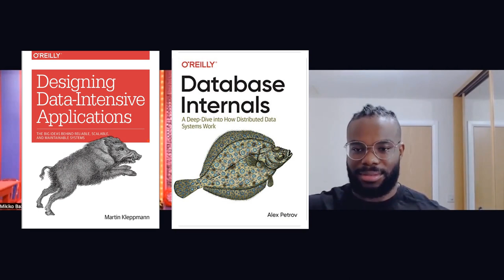Mikiko Bazeley | Bootcamps, Interviews and Education in AI | Richmond Alake Podcast #10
Welcome to the Richmond Alake Podcast. This week I’m speaking with Mikiko Bazeley.

@Miki_ML is an MLOps Engineer and content creator. She has a presence on Medium writing about Data Science and Machine learning. She also has a growing YouTube channel where she discusses all things MLOps in her live streams

In our conversation, we explore Mikiko’s introduction to the data science world, her experience at bootcamps, interview experiences and her progressive journey in the machine learning and data science field.

I’m Richmond Alake, and one person at a time, I’m exploring the stories of the humans behind AI and Data.
I hope you enjoy this conversation and come away a better practitioner.

OUTLINE:
0:00 Intro
1:22 Web3 and Remote Work
3:39 Educational Background
7:27 Anthropology
10:03 Cultural differences in raising kids
13:48 Gaining Data Science and AI Education
18:22 Self-study vs the real world
20:30 Upskilling through Udemy and Coursera
23:17 Work-life balance is a myth
26:22 Books to learn Data Science and Machine Learning
28:47 Opportunities, Network and Content Creation
32:20 Importance of AI degree in the industry
36:48 The Real San Francisco and Silicon Valley
39:47 Earning potential in Data Science
41:22 Higher Qualification != Higher Pay
42:31 Using qualifications as a filter when hiring
45:36 The Frustration of Data Science interviews
49:49 Common misconceptions of Machine learning roles
50:48 Misconceptions on Bootcamps
52:58 Advantages of bootcamps
57:10 Bootcamps helping obtain jobs
58:48 Milestone for career success
58:59 Staff Engineer responsibilities